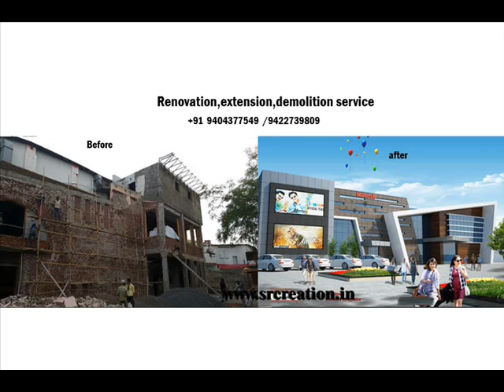old theatre makeover renovation repairing service company in pune